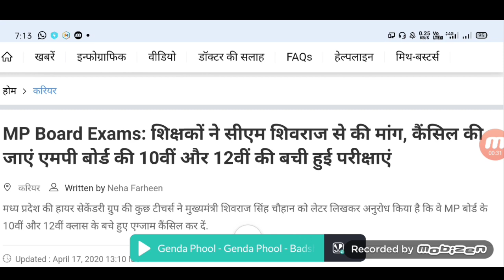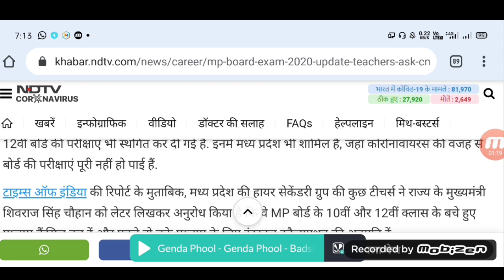10th / 12th ka student news || MP board students newd || 10वीं 12वीं परीक्षा 2020 बड़ी खुशखबरी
10th / 12th ka student news  || MP board students newd || 10वीं 12वीं परीक्षा 2020 बड़ी खुशखबरी
10th & 12th Board Exam Latest News 2020 | Board Result 2020 | New Time Table 2020 | All Board News

Cbse exams postponed
Cbse board
Board exams
Pseb 12th result
10th class
Pseb 10th 12th result 2020
Pesb
12th ka result kab aayega 2020
board copy checking 2020 update
cbse copy checking update
breaking news
board result kab ayega 2020
MP Board Exam 2020
10th 12th mp board exam date
10th result 2020
rbse board new time table